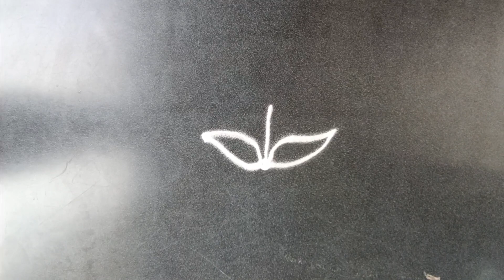Ugadi border rangoli design priya syama kamma